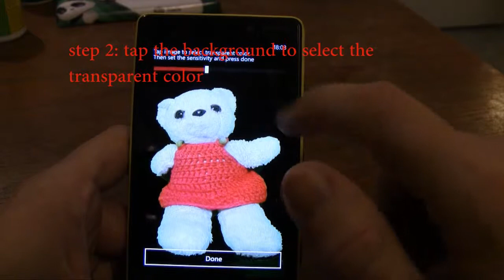Green Screen Magic for Windows Phone